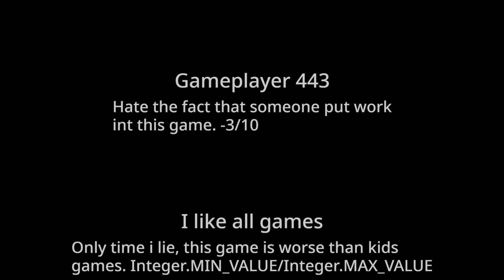Flying Spirit Trailer (Beta 2 version)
ATTRIBUTION
all "animations" were made by me. font is probably segoe ui.